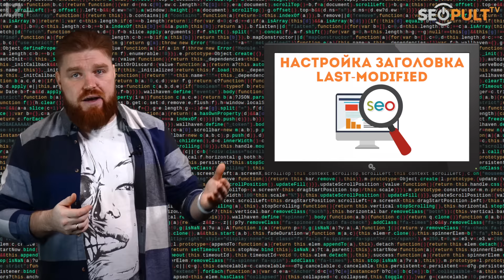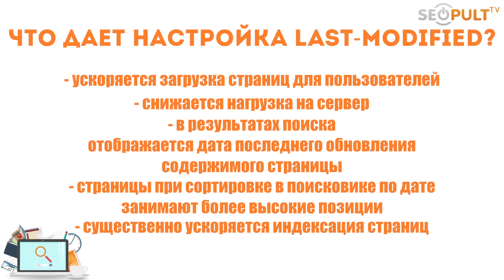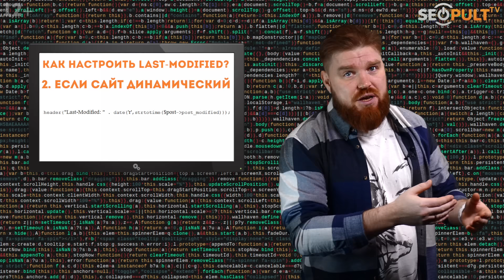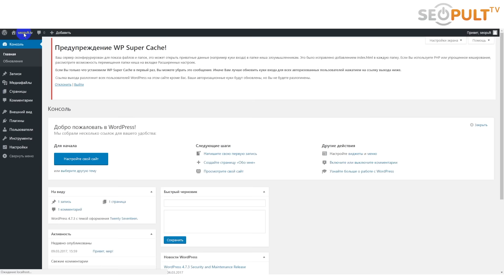Что такое Last-Modified? Как настроить заголовок Last-Modified? Просто о сложном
✓ В видео Николай Коноплянников расскажет о настройке заголовка Last-Modified.

Зачем настраивать заголовок Last-Modified. Не простая на первый взгляд тема, но ей стоит уделить отдельный ролик. Это нужно в первую очередь для снижения нагрузки на сервер и ускорения индексации страниц. Именно поэтому необходимо произвести настройку заголовка Last-Modified, особенно для крупных ресурсов с большим количеством страниц. Цель этого заголовка - сообщить  клиенту (браузеру или поисковику) информацию о последних изменениях конкретной страницы.
Клиент передает серверу заголовок If-Modified-Since. Если изменений на странице не обнаружено, то от сервера возвращается заголовок "304 Not Modified". При этом страница не загружается. Если же изменения вносились, то это будет учтено, и сервер вернет заголовок "200 OK" (страница загрузится с обновленным содержимым).

2:22 Как проверить Last-Modified
2:36 Как настроить Last-Modified для статического сайта
2:54 Как настроить Last-Modified для динамического сайта
3:25 Настроить Last-Modified в .htaccess (apache)
3:37 Как настроить Last-Modified в WordPress